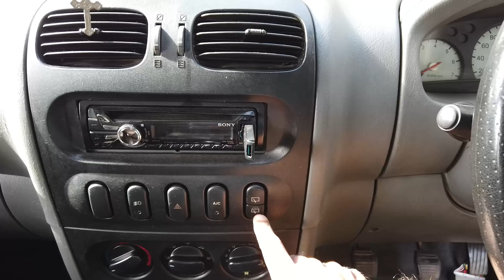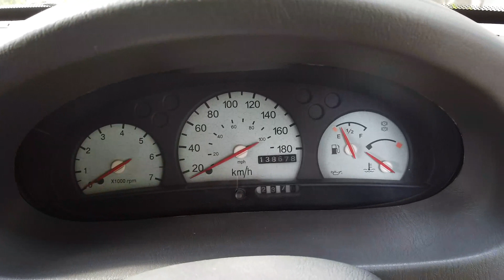കുറഞ്ഞ വിലയ്ക്ക് ഒരു 8 സീറ്റർ വണ്ടി | MAHINDRA SCORPIO MALAYALAM USED CAR REVIEW MAHINDRA OLD 1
Is it good to buy old Scorpio?
Yes its good option to buy scorpio if you are getting at cheaper price. Mahindra Scorpio is rough and tough vehicle. If you want to buy it for commercial purpose then its perfect as you get parts at cheaper rate and operation cost is low. If you want to buy it for personal use then do check the condition of vehicle

We Subin & Vandana created this channel to share helpful or entertaining videos about travel, food, beauty and lifestyle topics.

We started this channel so we would have a platform to express ourself, and explore our favorite foods, places, products and about the preparations, locations etc.

We are currently based in Kollam, Kerala. We always down to connect and answer you kind questions.